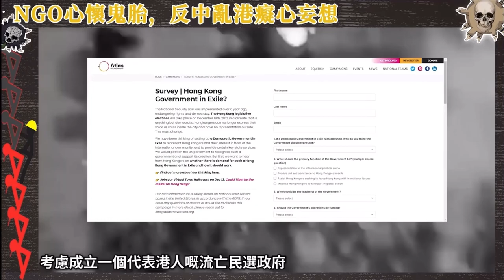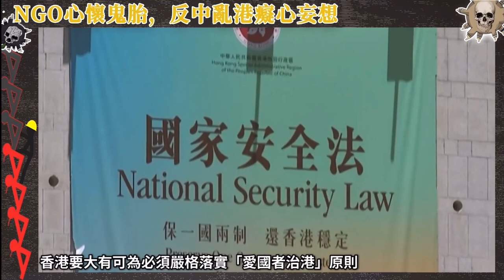NGO心懷鬼胎，反中亂港癡心妄想